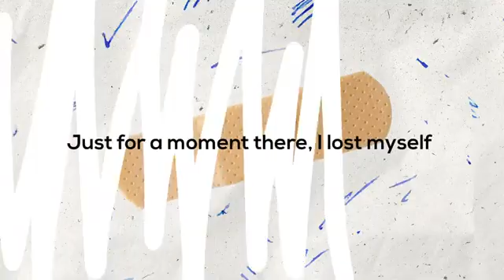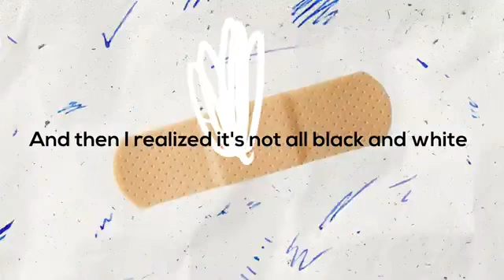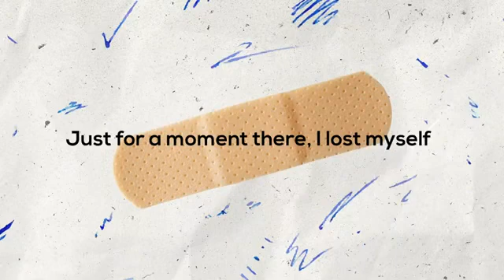Halvorsen(non copy right music)